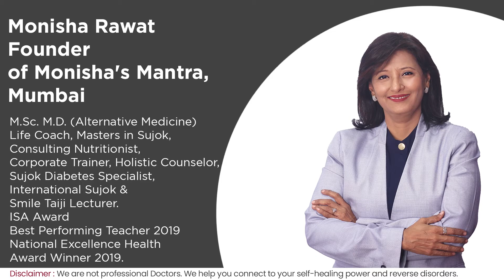कैसे करें सर्दी और साइनोसाइटिस का इलाज, बढ़ाए इम्युनिटी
महामारी के इस कठिन समय के दौरान, सर्दी,साइनोसाइटिस को आसानी से दूर करें सुजोक थेरेपी के साथ और बढ़ाए अपनी इम्युनिटी

About Monisha Rawat:

Founder of Monisha's  Mantra, Mumbai.M.Sc., M.D. (Alternative Medicine), Life Coach  Masters in Sujok, Consulting Nutritionist, Corporate Trainer, Holistic Counselor, Sujok Diabetes Specialist,  International Sujok & Smile Taiji Lecturer.

Winner of Best Performing Teacher Award by International Sujok Association (ISA) - SIC-2019 & National Excellence Health Award-2019
Training  & Teaching experience of over 10000 hours.